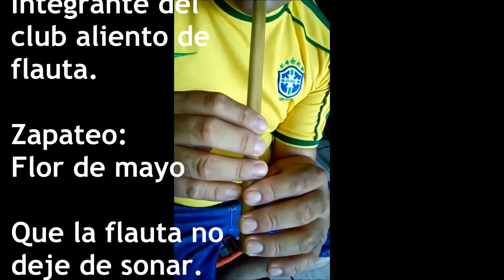Zapateo - Flor de mayo - Luis Enrique Flores Mendez